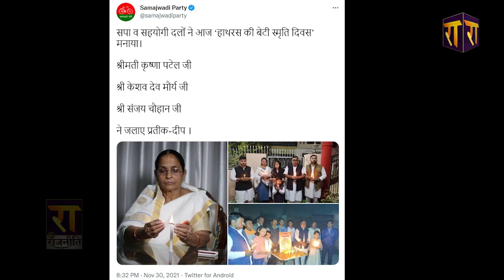Mahoba में Akhilesh Yadav की रैली में जीत का ट्रेलर दिखा